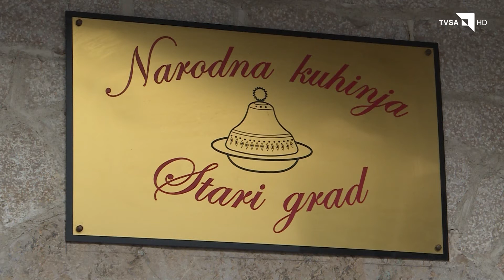Dobra djela: Volontiranje u Narodnoj kuhinji (5)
Medžlis Islamske zajednice Sarajevo u saradnji sa TV SA snimio je 30 priloga pod nazivom "Dobra djela", gdje će aktivisti Mreže mladih sa voditeljima i srednjoškolci sa svojim profesorima Islamske vjeronauke predstaviti dobro djelo koje su učinili sa namjerom da inspirišu, podstaknu i promovišu Dobro kao univerzalnu vrijednost života.
U petoj epizodi predstavljamo volontianje studenata Fakulteta islamskih nauka u Sarajevu i aktivista Mreže mladih Centar u Narodnoj kuhinji Stari Grad.